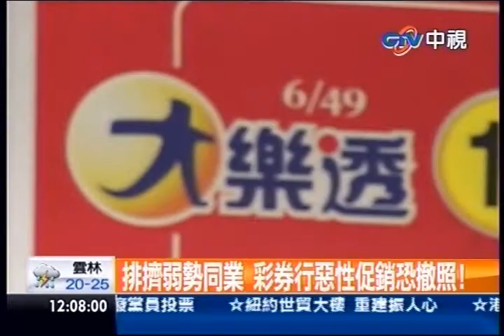中視新聞》台彩惡性促銷 滿2千送1張排擠弱勢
中視新聞》買東西打折促銷很平常，不過買樂透滿額送禮，卻是違法行為。為了吸引買氣，有彩券業者推出買2千，多送你一張的優惠搶業績，如此一來，沒財力的弱勢被排擠了。台彩表示，如果不改善，最重會撤銷執照。